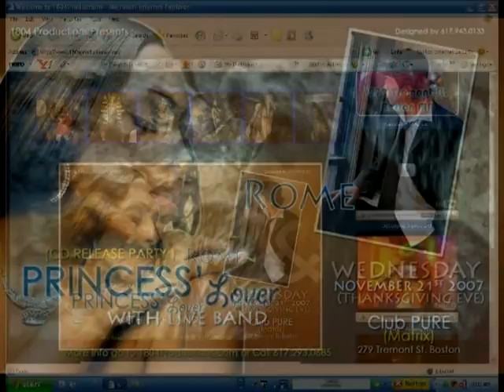Princess lover event